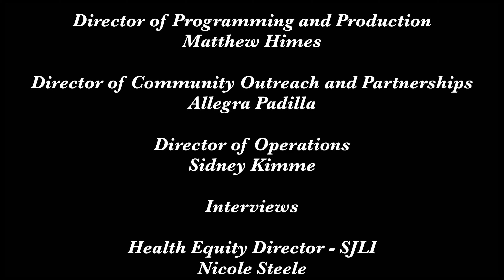Wondalunch - Food Distribution - April 30, 2022 - Highlight Video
Wondalunch - Food Distribution - April 30, 2022

Executive Producer - Levitt Los Angeles and Social Justice Learning Center

Director and Producer - Matthew Himes
Camera Operator - Erika Pursiainen
Sound Recorder and Mixer - Elijah Delgadillo
Editor - Sebastian Gonzalez

Interviews:
Health Equity Director - SJLI - Nicole Steele

Talent:
Sharishades